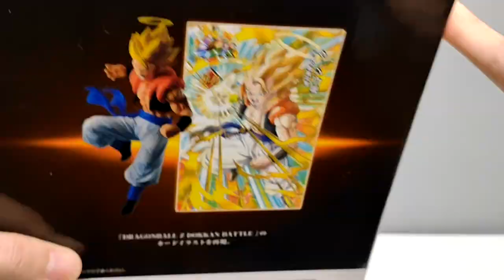Ichiban Kuji Super Gogeta Figure Unboxing Dragonball Z Dokkan Battle Eprize ドラゴンボール 一番くじ ゴジータ フィギュア